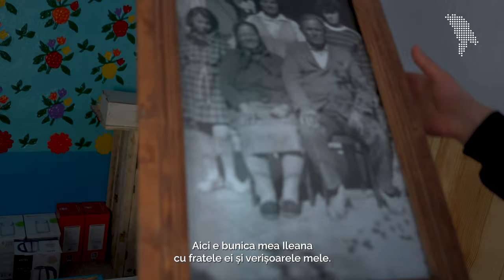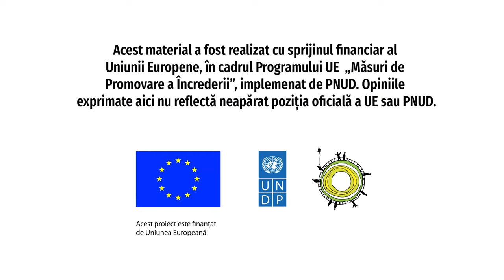Când ancora dorului cade înapoi în Nistru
Petru Bondari are 34 de ani, iar dragostea pentru satul natal și pasiunea cu care vorbește te face să crezi că totul este posibil, oriunde ai decide să te stabilești. Copilăria lui Petru este strâns legată de tot ce înseamnă scăldatul în râul Nistru, insula Vacilor, mâca Ileana și plăcinta rece făcută de ea. Copiii din Pohrebea fugeau spre Nistru oricând aveau ocazia. Petru își amintește de șiretlicurile la care trebuia să recurgă ca să-și poată petrece timpul în voie, așa cum îi plăcea.

Vezi în reportaj satul Pohrebea, așa cum îl vede Petru Bondari Reportaj realizat de Eugenia Ciurcă.

Google Podcast: shorturl.at/jpGP2